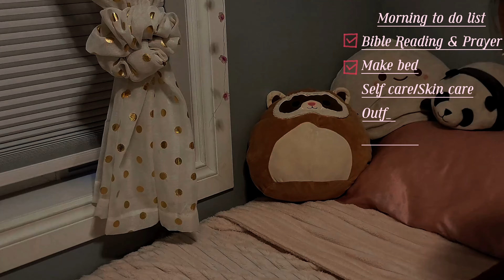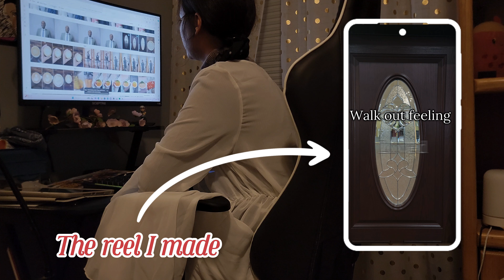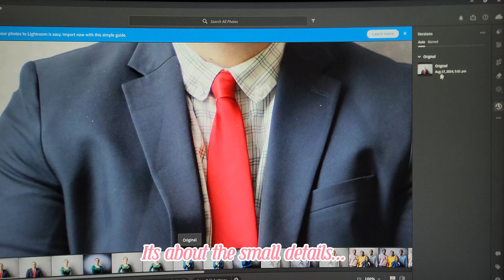Weekend vlog: 5am morning routine, day in the life of a barista, special news!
I'm glad you came back to my channel! Queens it's been a minute but I'm back in my vlogging, healed, abundant era :) I can't wait for y'all to see what I have planned come to life!